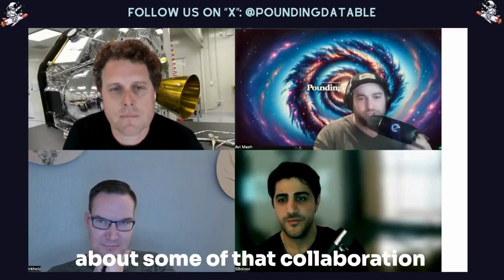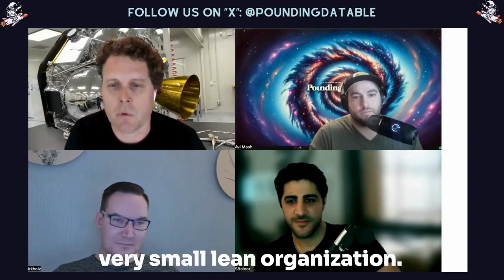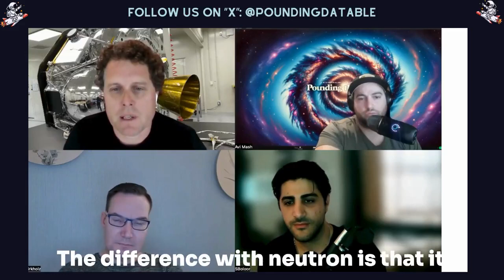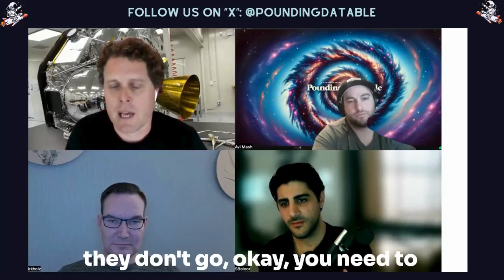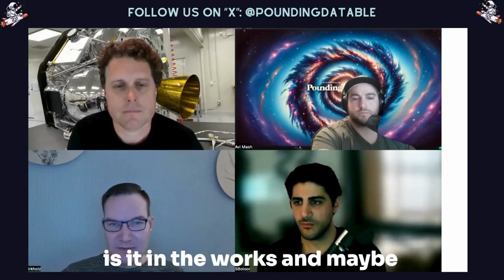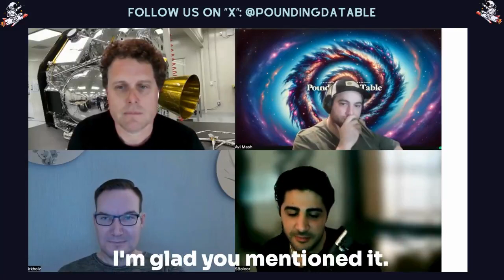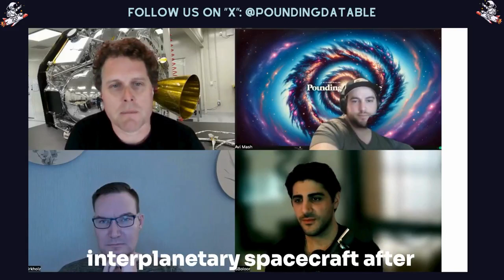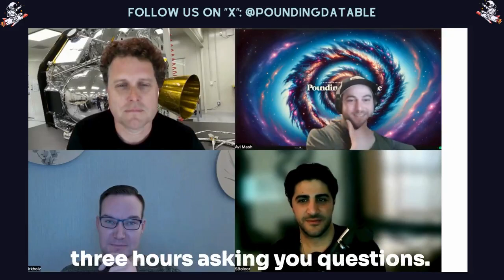Pounding The Table Podcast Peter J Beck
Pounding The Table Podcast 🎙️ - Check out our interview with @Peter_J_Beck , CEO and Founder of @RocketLab to discuss one of the most interesting companies of our lifetime. If you are interested in Space X or any company that's literally out of this world... you'll enjoy it.

Credit:  Pounding The Table Podcast